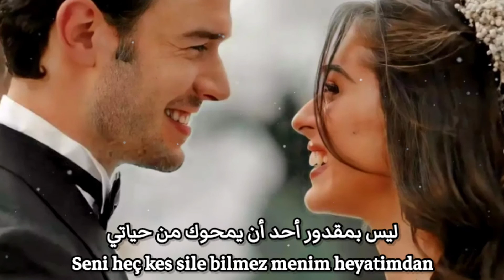أغنية أذربيجانية بأحساس رائع 😍- ( ليس بمقدور أحد محوك من حياتي ❤ ) - أرزو - مترجمة 2022 .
أغنية أذربيجانية حزينة مترجمة
أغاني أذربيجانية مترجمة
أغاني تركية حزينة مترجمة
أغنية تركية مترجمة
أغاني تركية